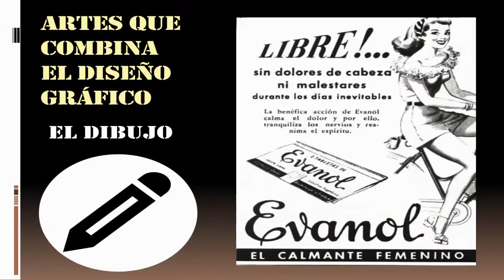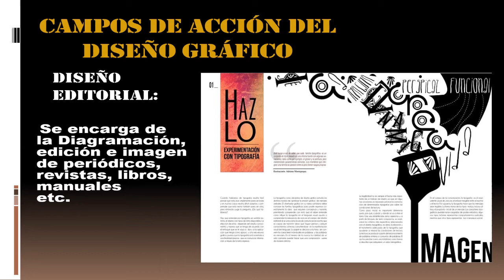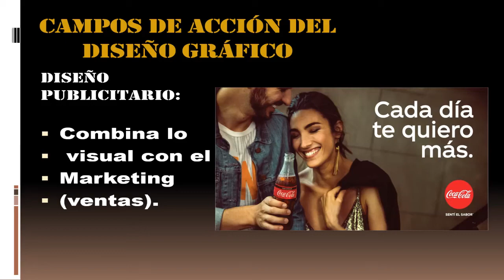INTRODUCCIÓN AL DISEÑO GRÁFICO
VÍDEO DIRIGIDOS A LOS ALUMNOS DE 10 GRADO. COMENZAMOS EXPLICANDO EL CONCEPTO DE DISEÑO GRÁFICO SUS FUNCIONES Y CAMPOS DE TRABAJO. COMO EJERCICIO FINAL DEBEN REALIZAR UN MAPA CONCEPTUAL DEL VÍDEO, SEA CREATIVOS.
Guía introducción al Diseño Grafico
1.¿Qué es el diseño grafico?
2. ¿Qué es Diseñar?
3. ¿Cuáles son las arte que combina el diseño grafico?
4. ¿Qué es el diseño de identidad corporativa?
5. ¿Qué es el diseño editorial?
6. ¿Qué es el diseño multimedia?
7. ¿Qué es el diseño publicitario?
8. ¿Elabore un mapa conceptual del video introducción al diseño grafico?